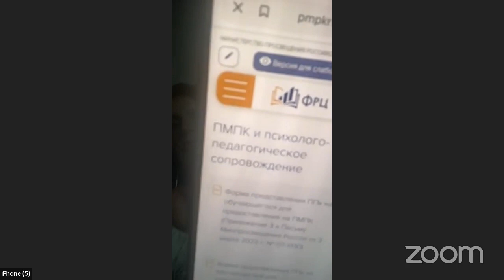Вебинар 2 "Виды обучения и детали прохождения ЦПМПК"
Школьная неделя с клубом приемных семей БФ " Арифметика добра"
Вебинар 2 "Виды обучения и детали прохождения ЦПМПК"  Юлия Чесалина